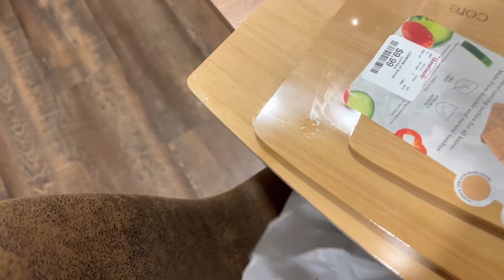Vlogtober: Shopping haul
Hey Good Peoples today’s vlog is short but good.  Have a great day❣️